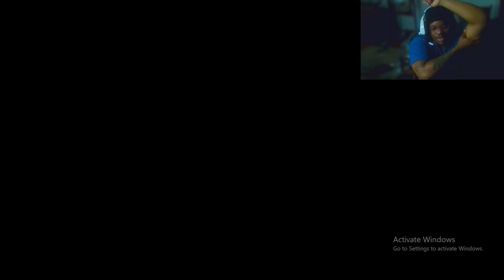This is Hercule's TRUE power Dragon ball z budokai tenkaichi 3 modded